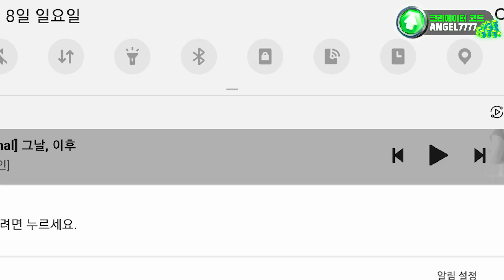브롤스타즈 재밌는 가젯 하이라이트 61화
여러분의 점수 그리고 행복한 게임을 위하여!

모바일게임계의 대부 ANGEL7777 엔젤 유튜브